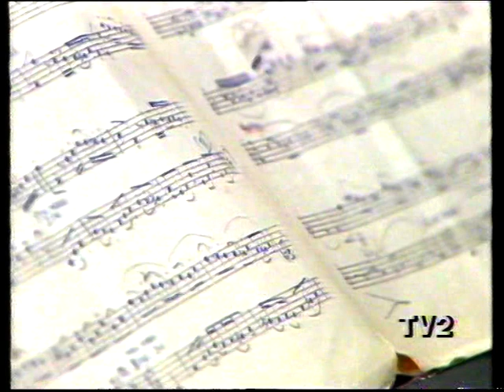Erol Erdinc: "Obua ve Piyano icin demet"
Erol Erdinc: Piano
Husnu Negiz: Oboe